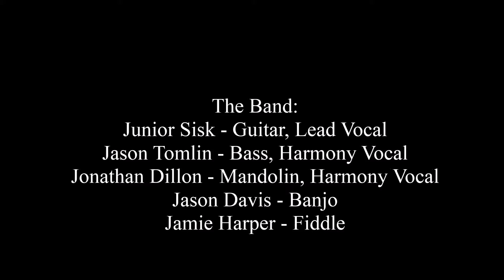Junior Sisk & Ramblers Choice - Train Without a Track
Junior Sisk & Ramblers Choice sing Tom T. and Dixie Hall's "Train Without a Track"at the Willow Oak Bluegrass Festival in Roxboro, NC on April 26, 2014.
The Band:
Junior Sisk - Guitar, Lead Vocal
Jason Tomlin - Bass, Harmony
Jonathan Dillon - Mandolin, Harmony
Jason Davis - Banjo
Jamie Harper - Fiddle